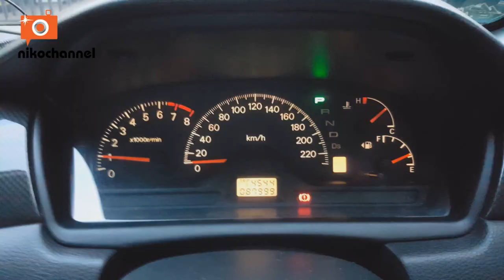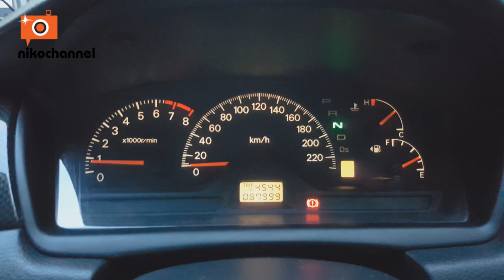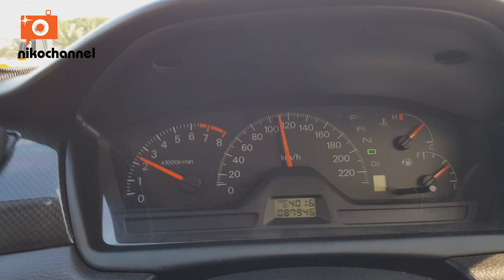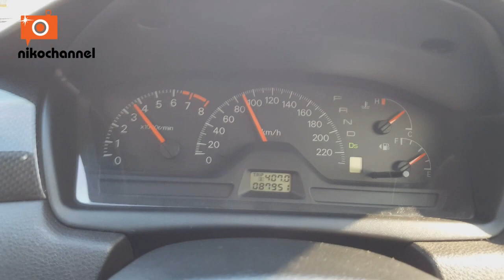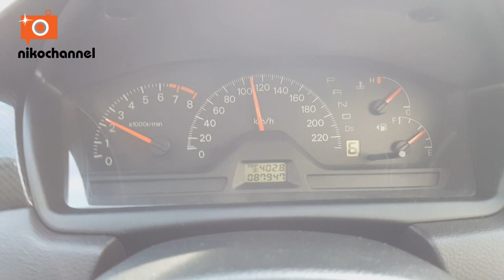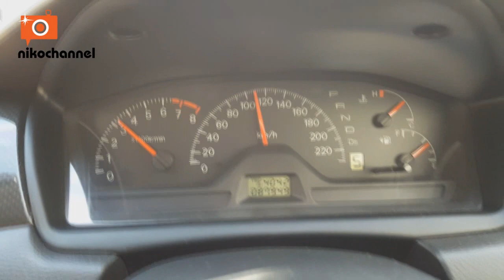Tutorial Cara Mengemudi Mobil Matic Tiptronic / Triptonik Lancer Cedia dengan mudah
Berikut video singkat mengenai cara menggunakan/mengemudi mobil dengan transmisi matic tiptronik (CVT) pada mobil mitsubishi lancer SEi 2010 (cedia).